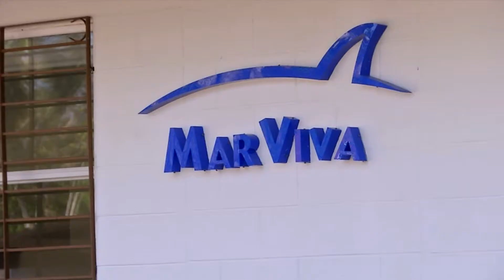Cobia, entrevista a Annissamyd Del Cid de MarViva noticero estelar TVN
La Cobia
Escapó del Ecuador.
Es un depredador.
Hablan Yazmín Villarreal de ARAP y Annissamyd Del Cid de MarViva.
TVN
Noticiero estelar del 26 de febrero de 2016